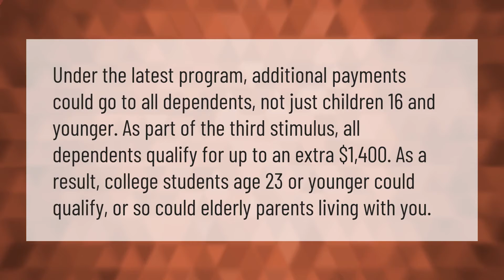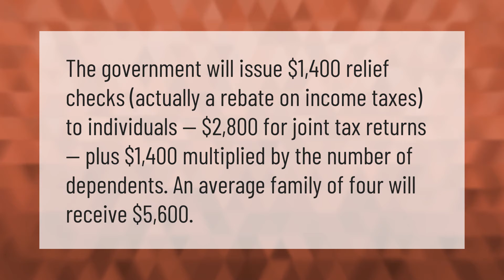Who will get the third stimulus check?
00:00 - Who will get the third stimulus check?
00:42 - How much is 3rd stimulus check?
01:15 - Will child support take the third stimulus check?

Laura S. Harris (2021, March 10.) Who will get the third stimulus check?
    AskAbout.video/articles/Who-will-get-the-third-stimulus-check-229218